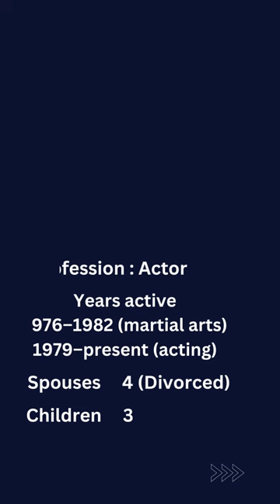Who Is Van Damme?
This channel The world of winning : is made for telling most success stories of famous people around the globe to motivate others.